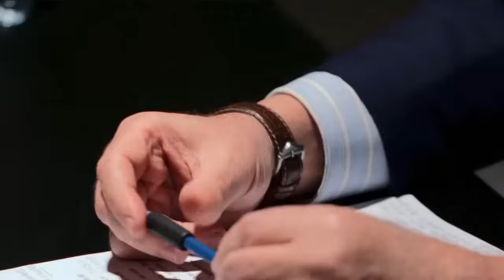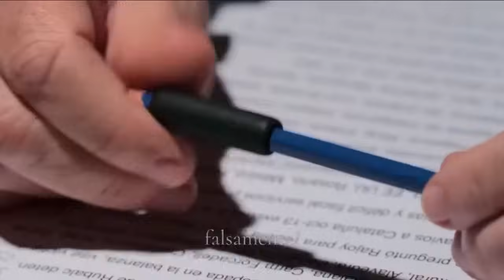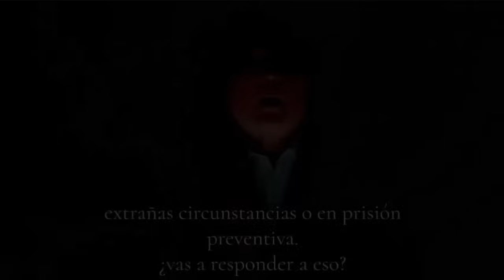REPASAMOS LOS VIDEOS DE ALVISE PÉREZ Y EL COMISARIO VILLAREJO